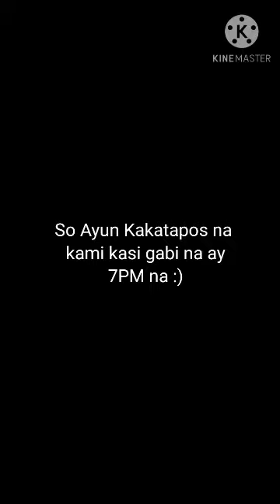VLOG 21 Birthday On Hotdog And Chappy May Cake Kami Hahahahahahaha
Sana Yung Aso may birthday Pero malungkot Ako

Facebook Karl Dominic B. Dihiansan
Tiktok KarlDihiansan ❤💛💚💙